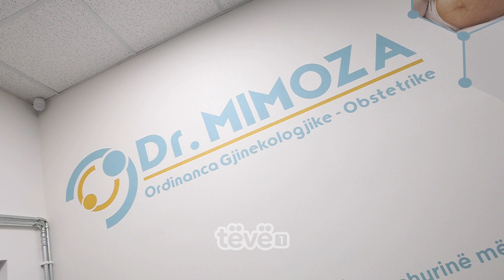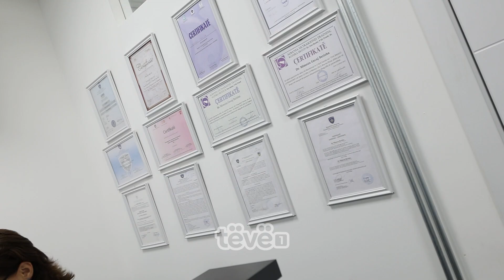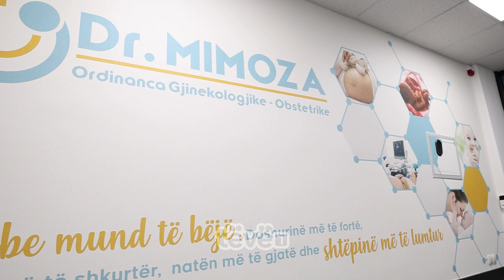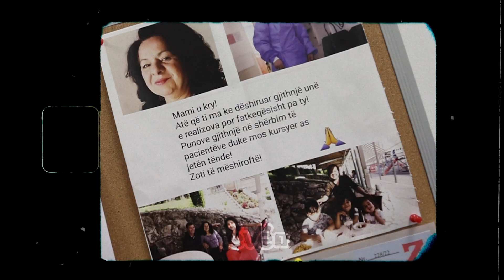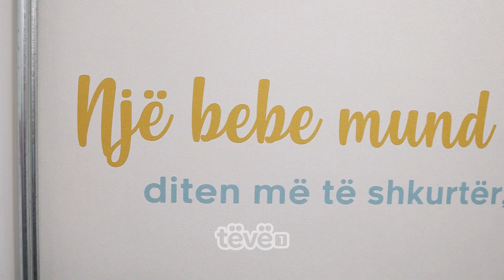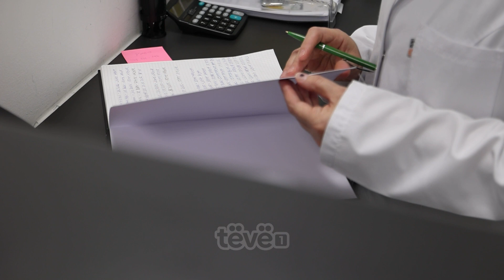Nuk e penguan paragjykimet, hap ordinancë gjinekologia nga komuniteti egjiptian